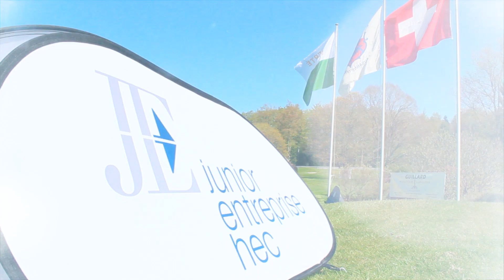Aftermovie 25ème Golf Cup - Junior Entreprise HEC Lausanne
Aftermovie de la 25ème Golf Cup Junior Entreprise HEC au Golf Club de Lausanne.

Merci à tous les participants pour cette magnifique journée du 29 avril 2016!